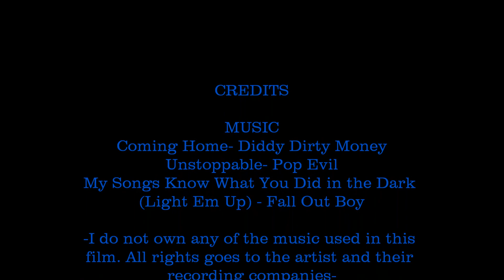Lodi Football 2013 Week 8 Extended Cut Highlights